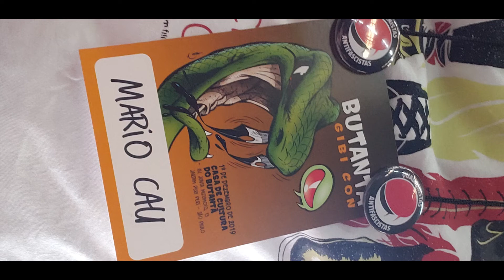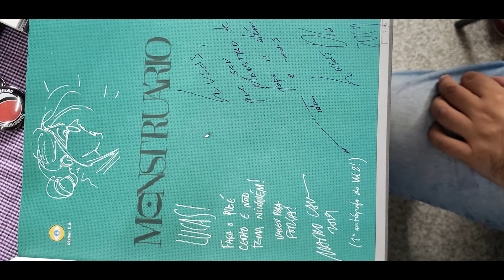O MELHOR evento do ano! Butantã Gibicon 2019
Vamos conhecer a Butantã Gibicon, que teve sua edição de estreia em 1de dezembro de 2019! Esse evento foi cheio de amor pelos quadrinhos, respeito pelos autores e valorização do nosso meio. Organizado pelo San Merg, teve entrada gratuita e reuniu um monte de autores importantes e um público diverso e interessado!
Deu tão certo que já tem edição confirmada em 2020.
Artista homenageado: Marcatti

Espero que curtam o vídeo! Assinem o canal, deem um like e compartilhem, aquele lance de sempre. E se tiverem alguma pergunta, é só deixar aí nos comentários e eu respondo assim que puder!

Grande abraço!